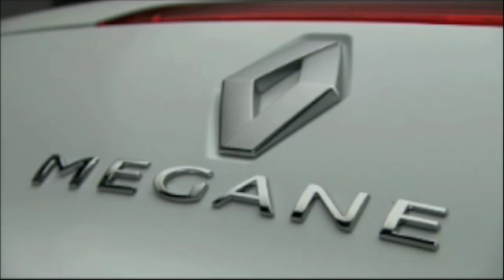Renault Megane III CC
Nouvelle Renault Megane III CC qui sera dévoilée au salon de Genève 2010